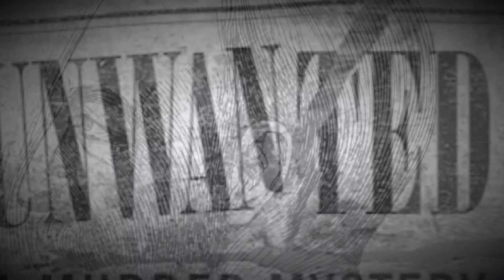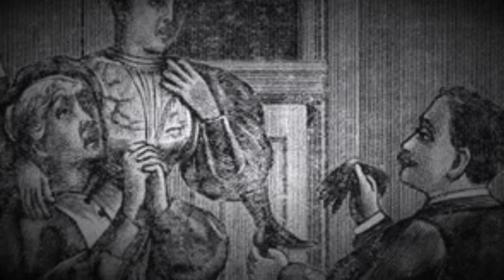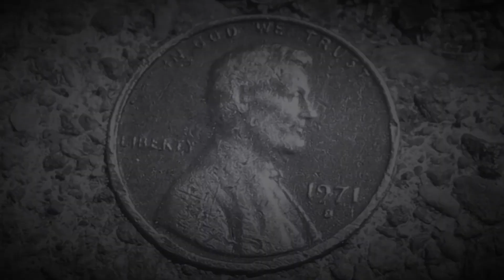John Koss - Greencastle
Traditional Arrangement by John Koss
John Koss - Vocals and Cigar Box Guitar
Audra Myers - Percussion and Miscellaneous Havoc
Brian Myers - Acoustic Guitar, Double Bass and Synth